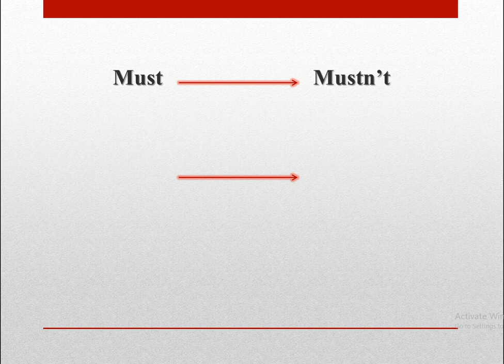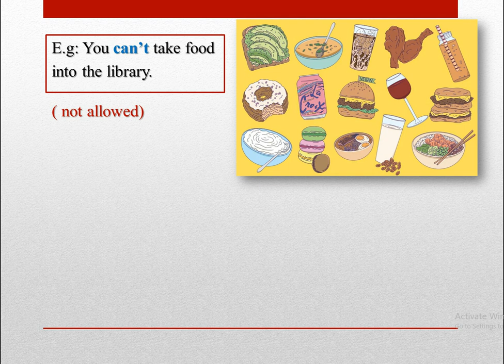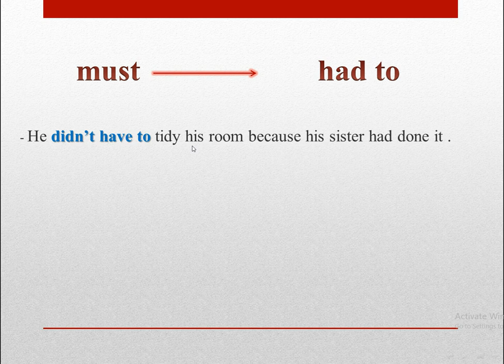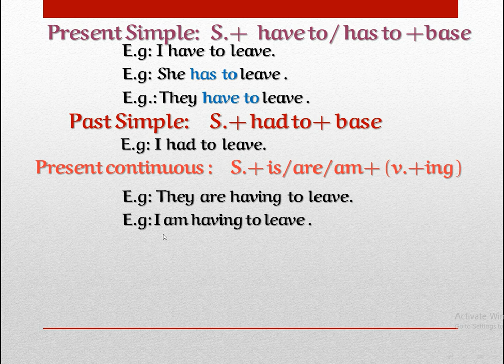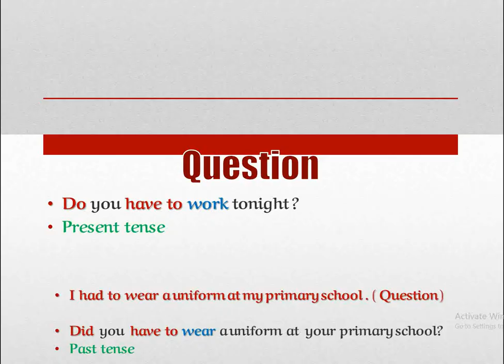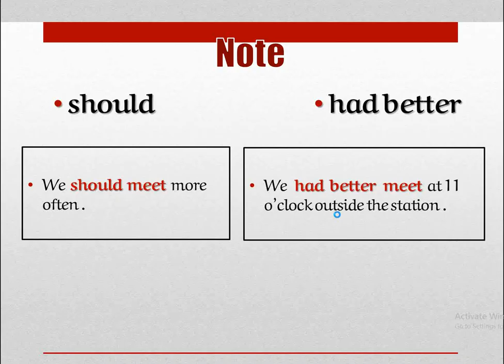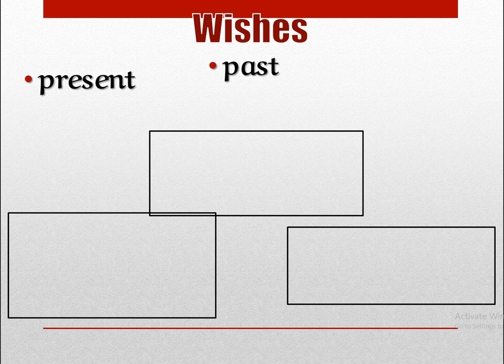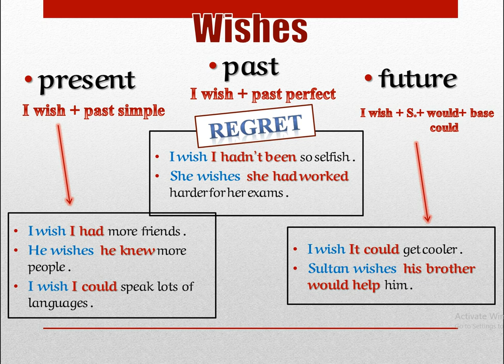خامس اعدادي _ شرح مواضيع الوحدة الخامسة